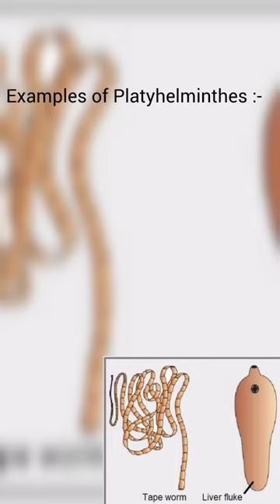Phylum Platyhelminthes || Animal kingdom || Biology Class 11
Phylum Platyhelminthes
Animal kingdom
Biology class 11
Phylum porifera
Phylum cnidaria/coelentrata
Phylum ctenophora
Biological classification
Biology
Class 11